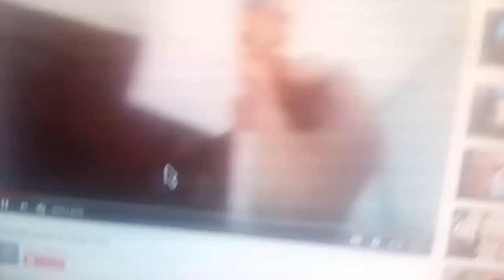Comme chien et chat vf(3)